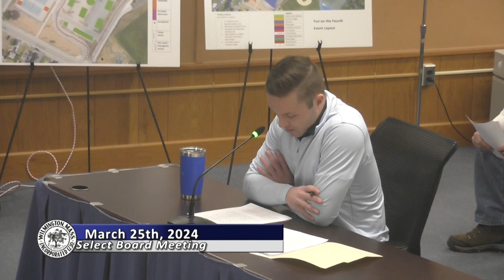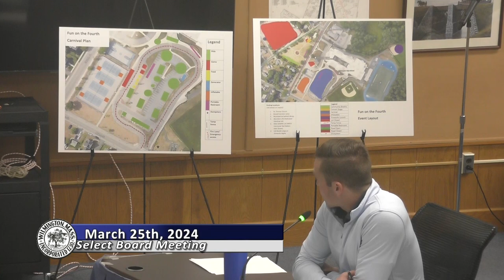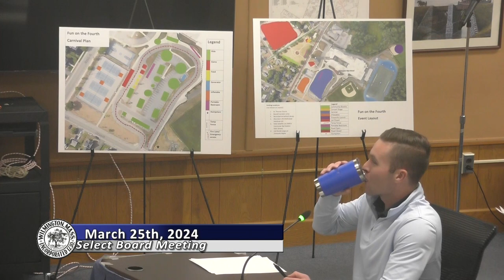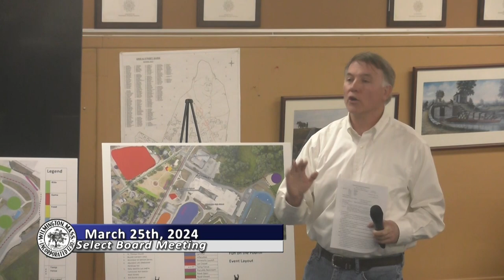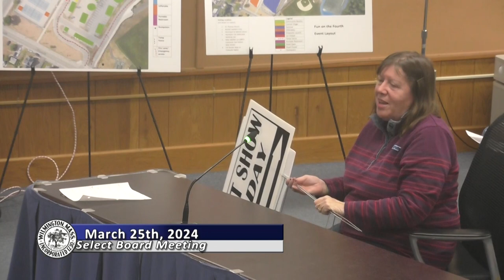Select Board Meeting - March 25, 2024